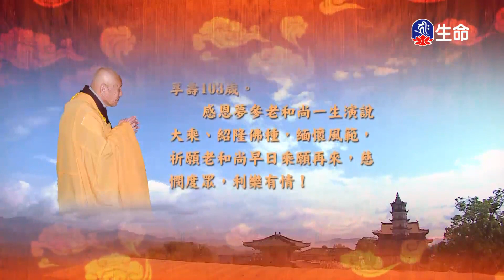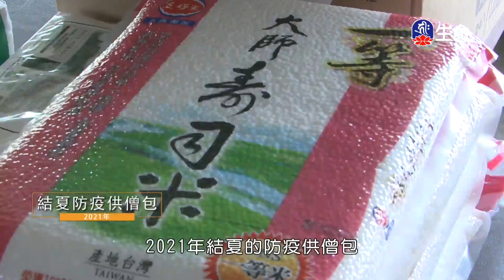華嚴經-入法界品(42)夢參老和尚-2_長老法語_(lifetv_20231006_13：30)